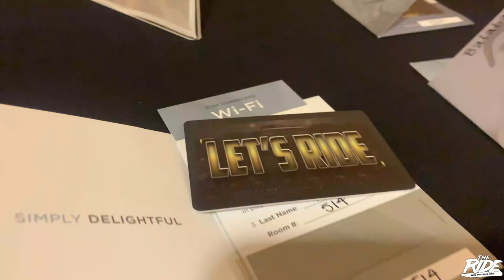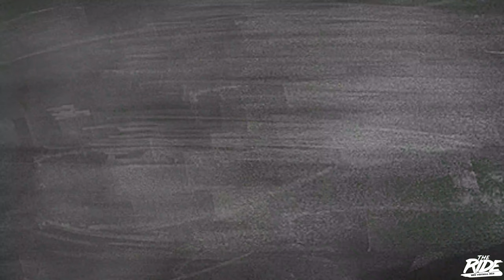WMU Football | The Ride Vlog Ep. 4